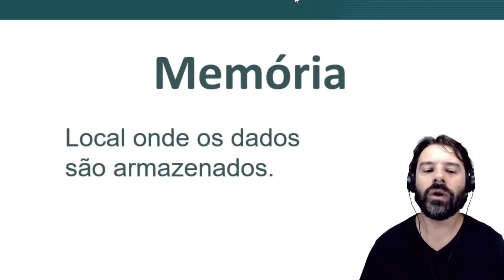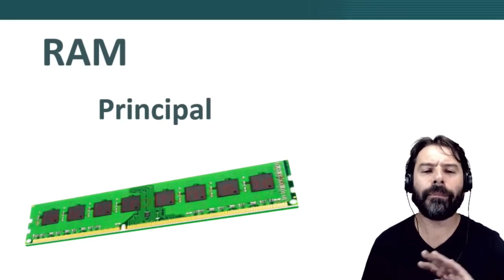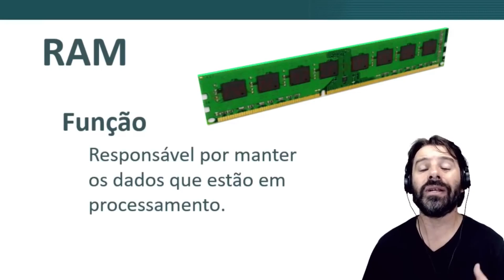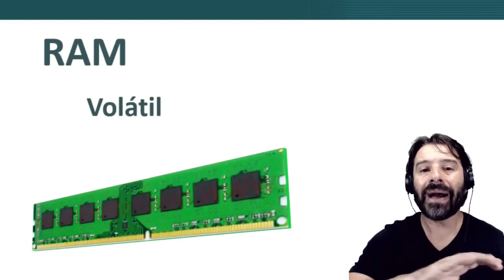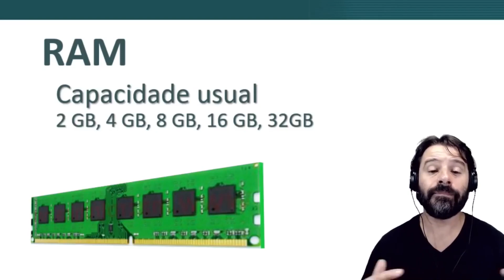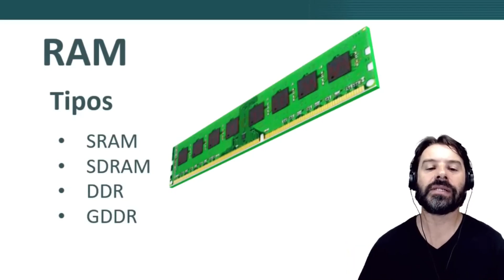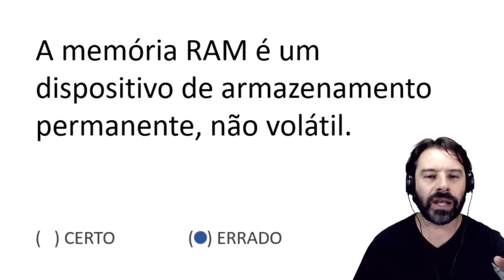Questões de Informática para Concursos com Rodrigo Schaeffer | Aula 11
Resolução de questões de informática para concursos com o professor Rodrigo Schaeffer.
Assunto da questão:
- Memória RAM.